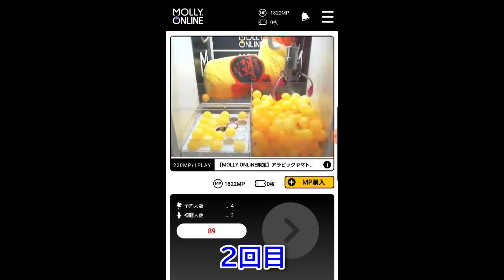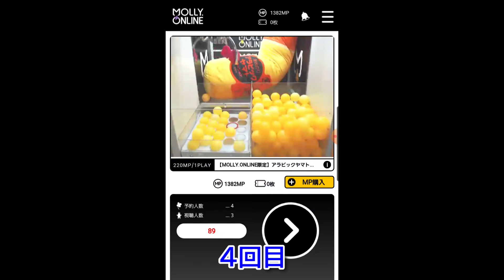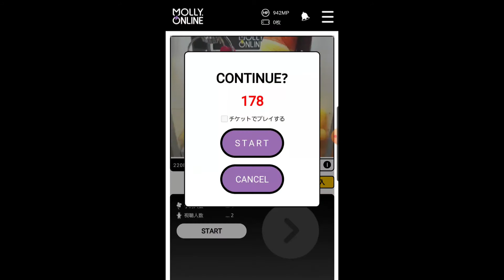【モーリーオンライン】70センチのアラビックヤマト超ビッククッションに挑戦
モーリーオンラインで70ｾﾝﾁもあるアラビックヤマトクッションに挑戦しました。